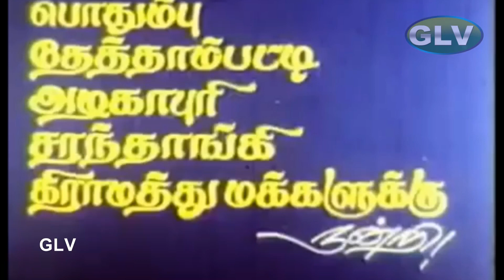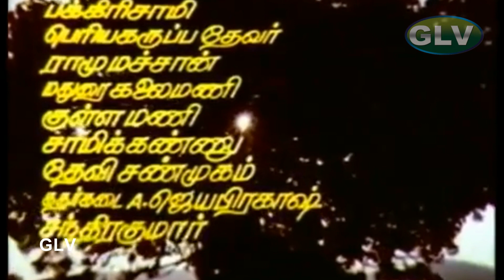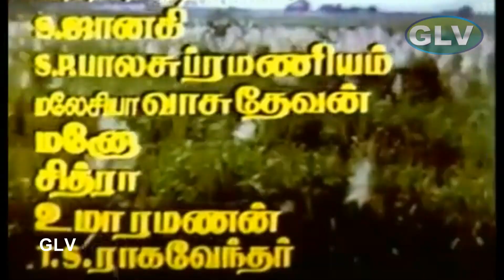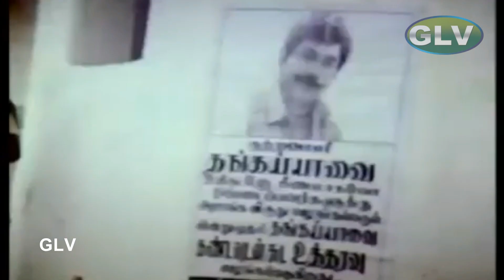கும்பக்கரை தங்கைக தமிழ் அதிரடி திரைப்படம் | பிரபு,கனக,பாண்டியன் | இளையராஜா | கங்கை அமரன் HD Video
கும்பக்கரை தங்கைக | தமிழ் அதிரடி திரைப்படம் | பிரபு,கனக,பாண்டியன் | இளையராஜா | கங்கை அமரன் Full HD Video
Starring :Prabhu,Kanaka,Pandiyan,M. N. Nambiar
Directed by:Gangai Amaran
Written by:Rajvarman (dialogues)
Screenplay by:Gangai Amaran
Story by :Sangili Murugan
Cinematography:A. Sabapathy
Edited by:B. Lenin,V. T. Vijayan
Production company:Murugan Cini Arts
Release date :14 January 1991